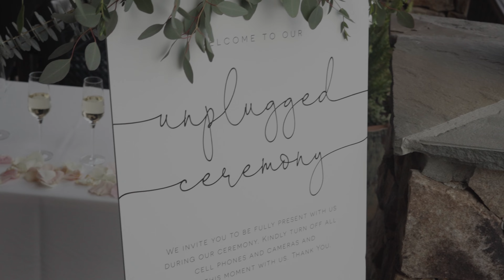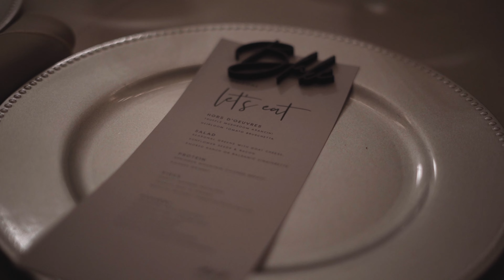Megan + Kevin 4K Highlight Film